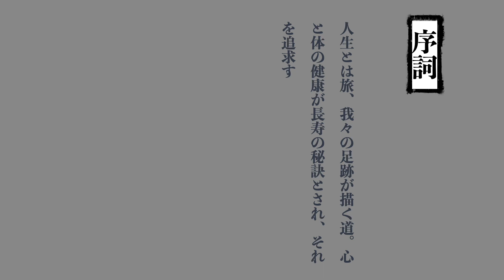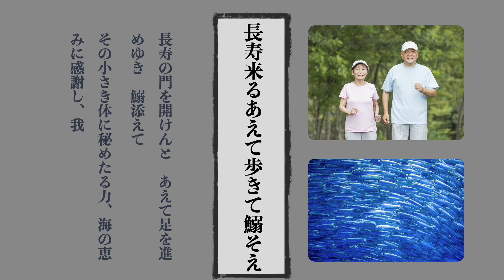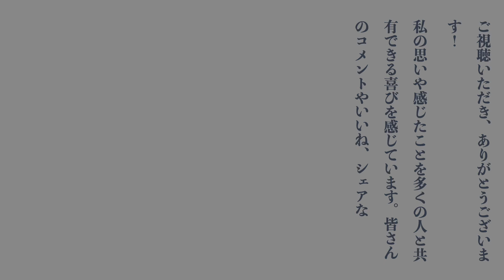希兆「長寿来るあえて歩きて鰯そえ」を詠む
「健康と長寿への道はあなたの足元から始まります。この俳句「長寿来る　あえて歩きて鰯そえ」が、自然と共に生き、その恵みを享受することの尊さを示しています。さあ、一緒にこの旅を歩みましょう。自然の恵みと健康の秘訣が描かれたこの深遠なる詩の世界へ、あなたをご招待します。」